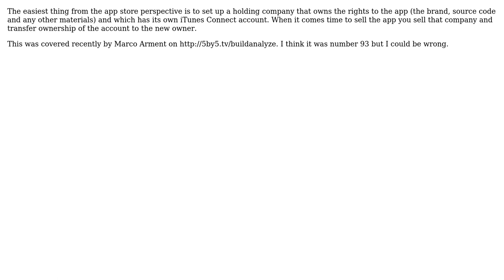What are some general guidelines for setting up an iOS project I will want to personally publish...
Software Engineering: What are some general guidelines for setting up an iOS project I will want to personally publish but sell in the future?

With thanks & praise to God, and with thanks to the many people who have made this project possible! You are responsible for your own actions.